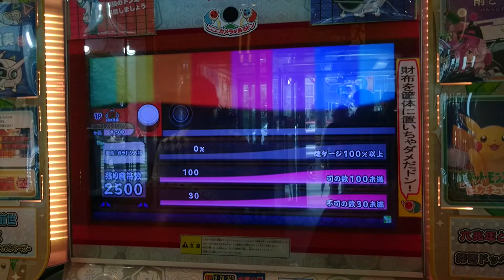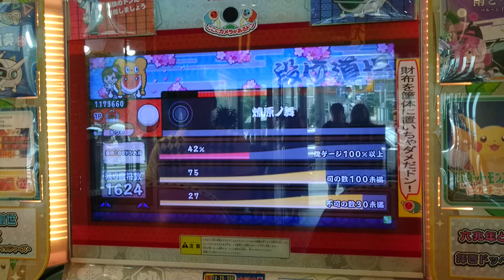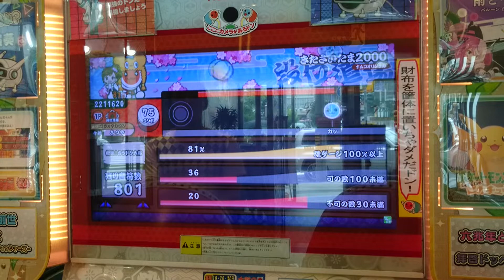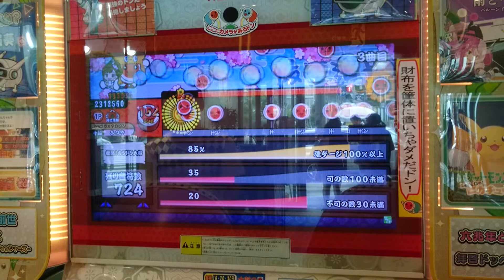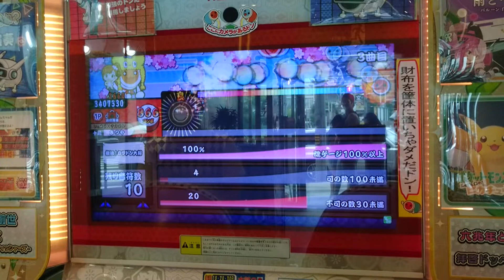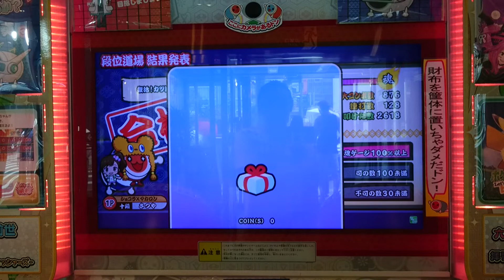段位道場 外伝【復活！カツドン大将】 合格(太鼓の達人グリーンVer.)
まさかの一発合格！
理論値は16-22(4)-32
燎原未だにフルコンしてないorz